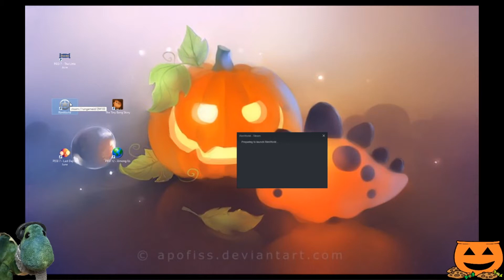Rimworld - Episode 194